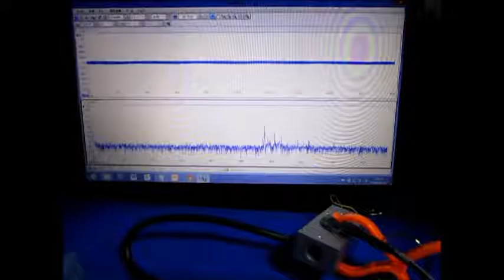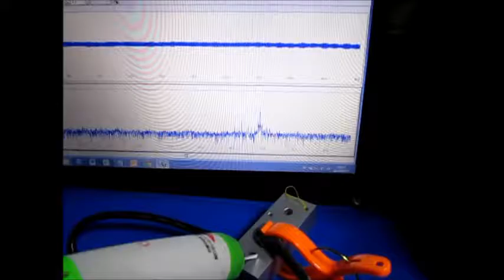オリジナル超音波実験 Ultrasound experiments